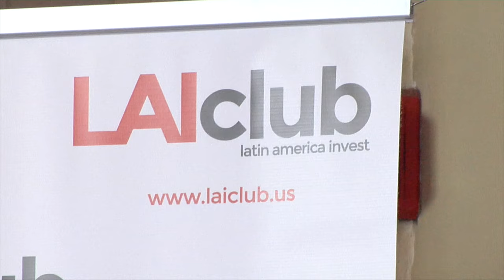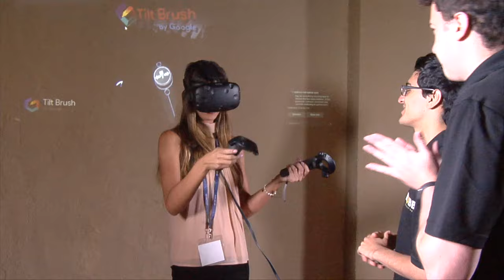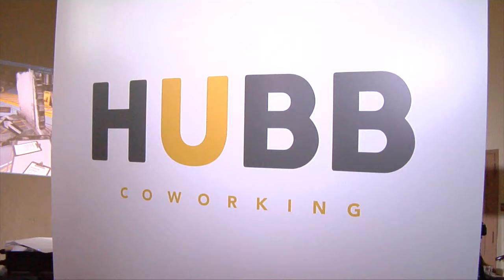Ellas TV - Interview With Abdellatif Bedier - Co-Founder of HUBB - CAMACOL Miami